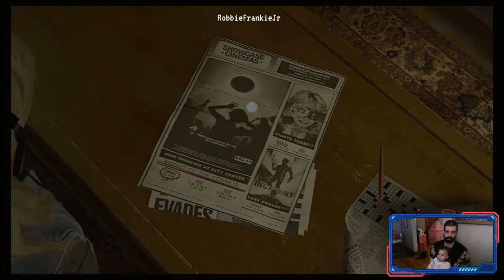RobbieFrankieJr presents Game Day through Extra Life featuring The Legend of Zelda: Ocarina of Time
Today is game day! I will be participating in a 24 hour stream to the best of my ability to help raise money for my local children's hosipital! John R. Oishei Children's Hospital. Join me for a childhood classic and entertainment throughout the day!